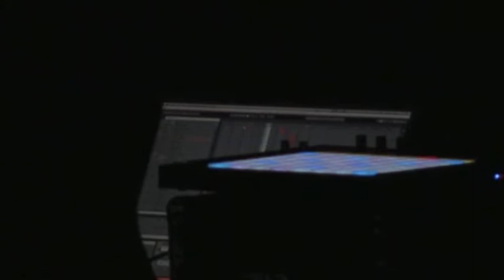Silver Saint @ Hotel Tesseract 12-29-13 Margo Jones Theater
Hotel Tesseract is a hyper-dimensional sensory hotel that mixes VJ'ing with music and human imagery by featured artists.  Each room, which we refer to as 'capsulas' has theatrical renditions of small scripts, short stories, and songs designed to engage. From the hotel, a multidimensional live experience lined up with single-dimensional performances.